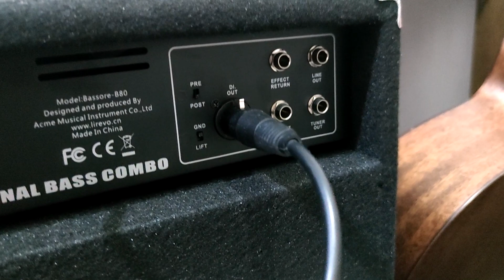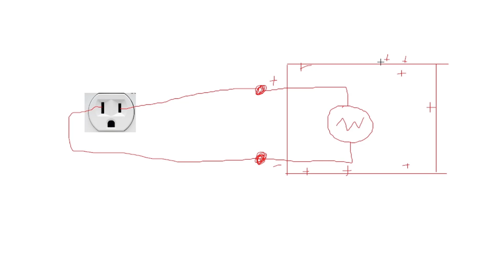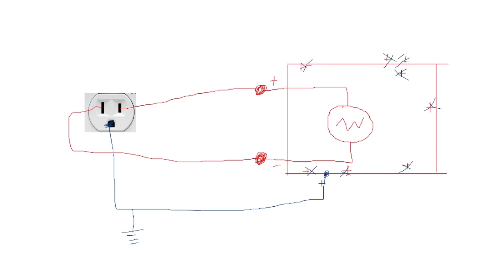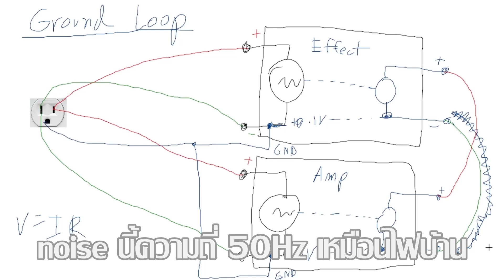GND LIFT (Ground Loop) : ต้องใช้อย่างไร?